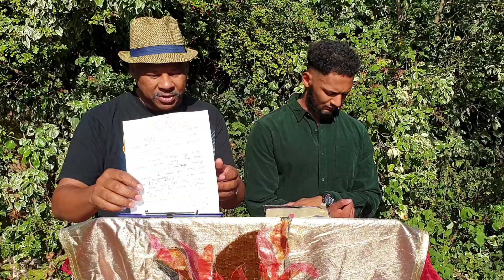Word for September 2019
Servant Ministries account Lloyds Bank 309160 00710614
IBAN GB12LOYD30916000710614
BIC LOYDGB21060